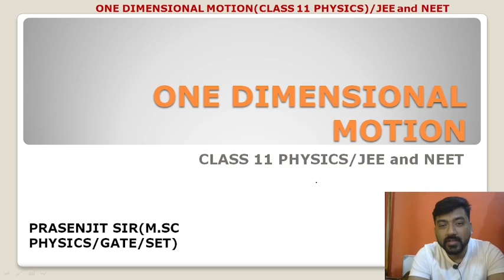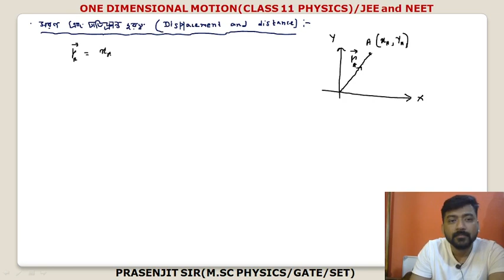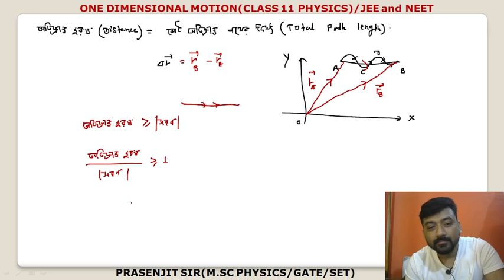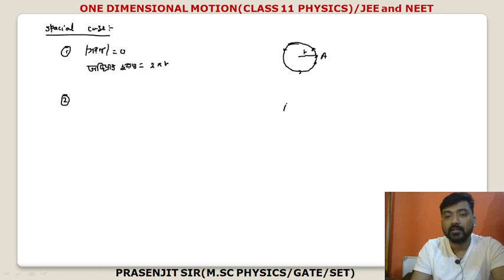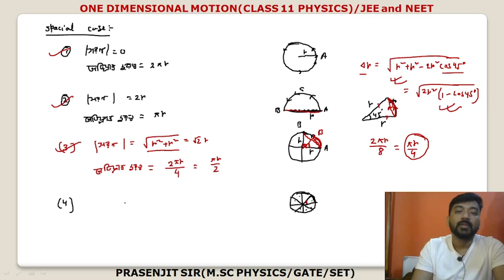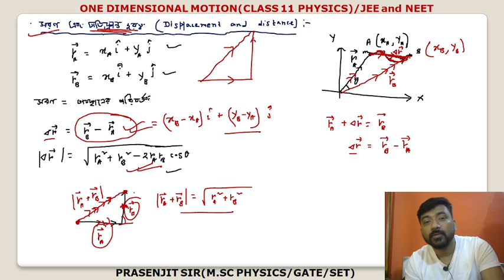One dimensional motion (একমাত্রিক গতি)//Distance and Displacement //Lec-02 //Class 11//sem-1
এই ভিডিও তে আমি সরণ ও অতিক্রান্ত দুরত্ব সম্পর্কে আলোচনা করেছি। সম্পুর্ন ভিডিও টি দেখো।